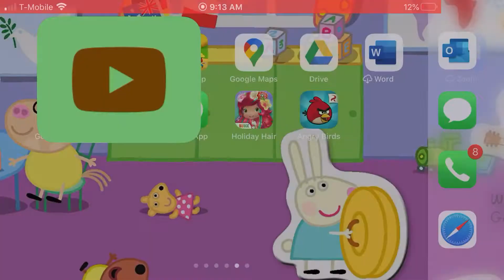July 12, 2020